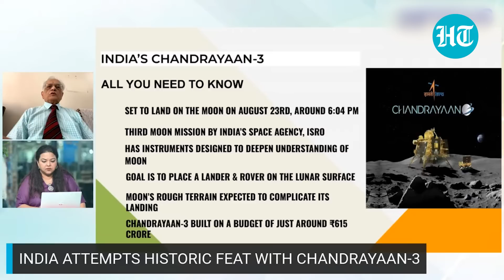ISRO Attempts Mission That China & U.S. Are Still Planning | Chandrayaan-3 South Pole Landing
As India waits for the landing of the Chandrayaan-3 on the Moon, ISRO's former group director explains why landing a spacecraft on lunar's south pole is special and what is means for India.